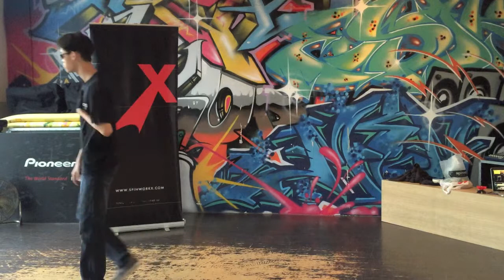SHOWCASE Vol5 1A18 - Roland Tay